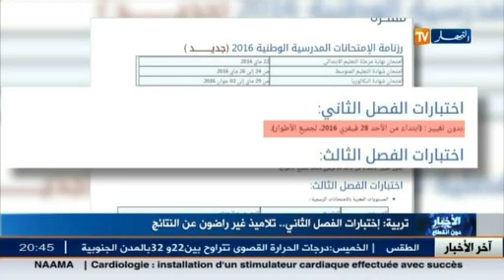تربية: إختبارات الفصل الثاني..تلاميذ غير راضون عن النتائج